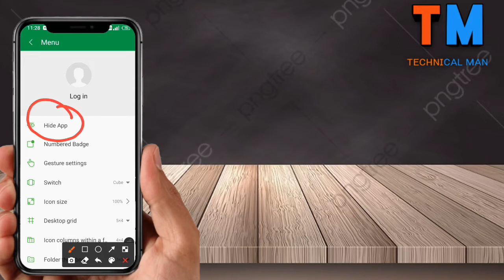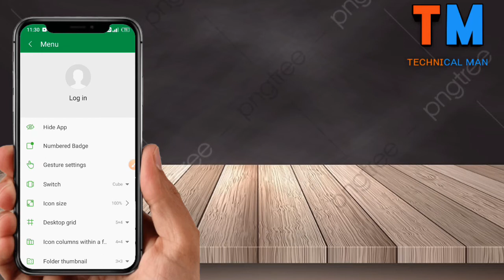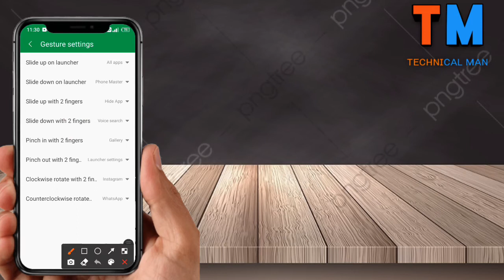iTel Vision 1 Hide App Feature Ko Enable Karen//How To Enable Hide App In Itel Vision 1// Must Watch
so guys aaj maine is video per bataya hai ki aap kaise apni iTel vision 1 ke mobile mein hide app feature ko enable kar sakte hain agar aap apne phone mein apps ko hide karna chahte hain to is video ko jarur dekhen

👉iTel vision 1 hide app feature
👉 iTel vision 1 hide app feature ko kaise enable kare
👉 apne phone ke app ko hide karna hua aasan
👉 Android phone New feature